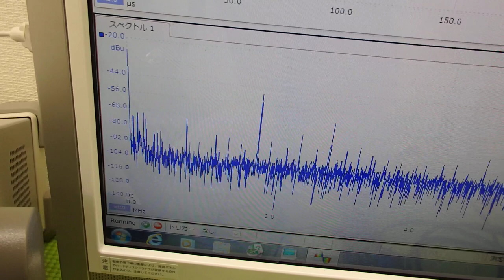音圧測定装置：超音波テスター ultrasonic-labo